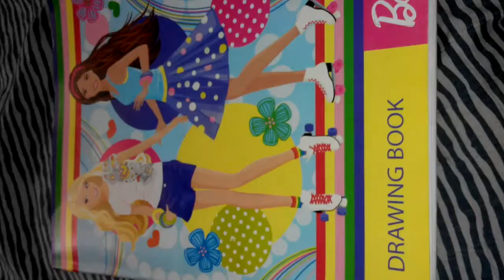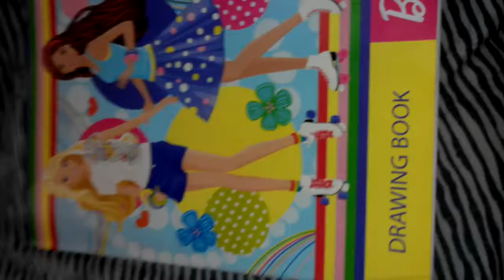MY DRAWINGS!!!! //XxQueenScarlet xX